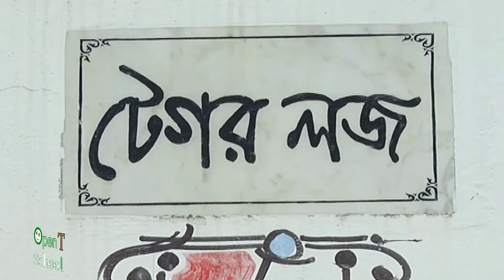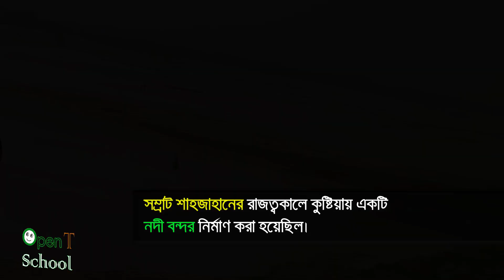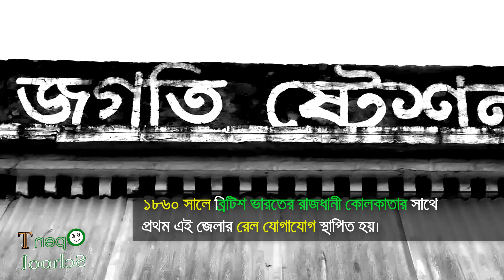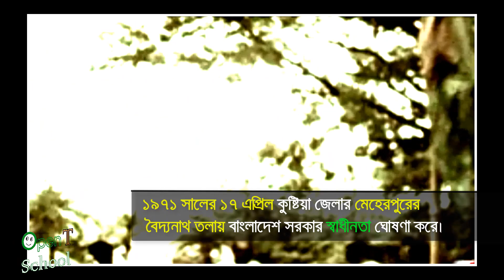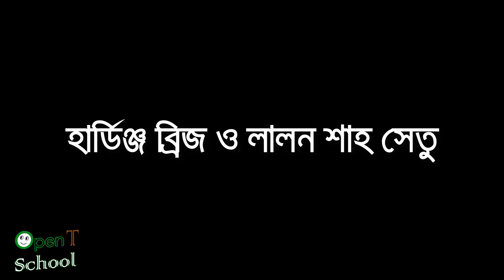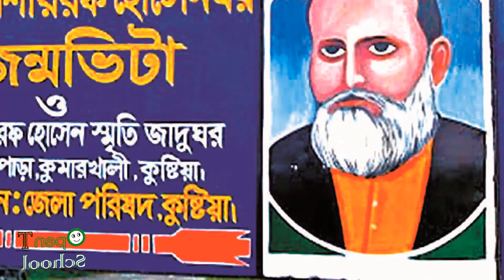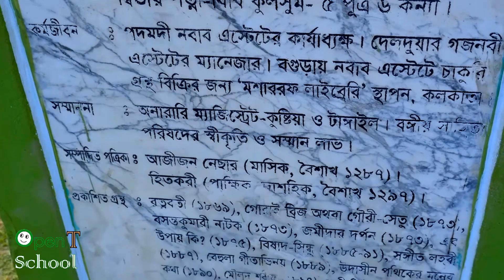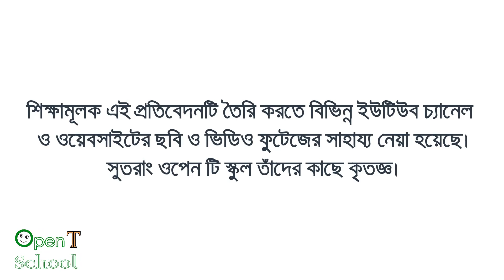KUSHTIA DISTRICT of BANGLADESH | A documentary on KUSHTIA | History and Information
KUSHTIA DISTRICT of BANGLADESH | A documentary on KUSHTIA | History and Information | Kushtia has a long history since it's birth. Kushtia is actually a city of Mughal Period. During the British period, Kushtia has been established as one of the developed cities in Bengal province. Kushtia has some notable persons who contributed much to the bengali literature as well as anti-british movement. A number of company has also been set up in this district. Rabindranath Tagore stayed in Shilaidah of Kushtia for a long period of time and composed many of his notable works sitting at Shilaidah. Lalon Fakir is also the son of Kushtia. So it can be said that Kushtia has an enriched culture of its own. Enjoy the video and get more educative information. Thanks.
এক নজরে কুষ্টিয়া জেলা । কুষ্টিয়া জেলা ।বৃহত্তর কুষ্টিয়া।
কুষ্টিয়া জেলা বাংলাদেশের দক্ষিণ-পশ্চিমাঞ্চলের খুলনা বিভাগের একটি প্রশাসনিক অঞ্চল। লালনের মাজার ছাড়াও এ জেলার শিলাইদহে রয়েছে রবীন্দ্রনাথ ঠাকুরের কুঠিবাড়ি ও মীর মশাররফ হোসেনের বাস্তুভিটা। এ জেলাতে রয়েছে ইসলাম বিষয়ক বাংলাদেশের একমাত্র সরকারি ও স্বাধীন বাংলাদেশের প্রথম বিশ্ববিদ্যালয় ইসলামী বিশ্ববিদ্যালয়। কুষ্টিয়া জেলাকে বাংলাদেশের সাংস্কৃতিক রাজধানী বলা হয়। কুষ্টিয়া শহর হলো এ জেলার প্রশাসনিক সদর এবং প্রধান শহর। এ জেলার মানুষের কথ্য ভাষাকে বাংলাদেশের সবচেয়ে শুদ্ধ ভাষা অর্থাৎ বাংলাদেশে বাংলা ভাষার সবচেয়ে প্রমিত রূপ বলা হয়ে থাকে।
বহুপূর্বে কুষ্টিয়া অবিভক্ত ভারতের নদীয়া জেলার (বর্তমানে ভারতের পশ্চিমবঙ্গে) অন্তর্ভুক্ত ছিল। এছাড়াও পাবনা জেলার মহকুমা ও থানা হিসেবেও রাজশাহী বিভাগের অন্তর্ভুক্ত ছিল এ জেলাটি। কোম্পানি আমলে কুষ্টিয়া যশোর জেলার অধীনে ছিল। ১৮৬৯ সালে কুষ্টিয়ায় একটি পৌরসভা প্রতিষ্ঠিত হয়।
১৯৪৭-এ ভারতবর্ষ ভাগের সময় কুষ্টিয়া পৃথক জেলা হিসেবে আত্মপ্রকাশ করে। এর মহকুমাসমূহ ছিল কুষ্টিয়া সদর, চুয়াডাঙ্গা ও মেহেরপুর। তৎকালীন এস ডি ও মৌলভি আব্দুল বারী বিশ্বাস কে প্রধান করে ১৯৫৪ সালে গঙ্গা-কপোতাক্ষ প্রকল্পের সদর দপ্তর স্থাপন করা হয়। এ ছাড়া আরো বেশ কিছু সরকারি অফিস কুষ্টিয়ায় স্থাপনের পরে শহরটিতে পুনরায় উন্নয়ন শুরু হয়। কুষ্টিয়া জেলায় বাংলাদেশের সর্বপ্রথম রেলস্টেশন জগতি রেলস্টেশন, বাংলাদেশের প্রথম বালিকা বিদ্যালয় কুমারখালি পাইলট মাধ্যমিক বালিকা বিদ্যালয় অবস্থিত।
কুষ্টিয়া জেলার আয়তন ১,৬২১.১৫ বর্গকিলোমিটার । এর উত্তরে রাজশাহী, নাটোর ও পাবনা, দক্ষিণে চুয়াডাঙ্গা ও ঝিনাইদহ জেলা, পূর্বে রাজবাড়ী এবং পশ্চিমে মেহেরপুর জেলা ও ভারতের পশ্চিমবঙ্গের নদীয়া জেলা ও মুর্শিদাবাদ জেলা অবস্থিত ।

কুষ্টিয়ার ভিতর দিয়ে বয়ে যাওয়া প্রধান নদীগুলো হল পদ্মা, গড়াই নদী, মাথাভাঙ্গা, কালীগঙ্গা ও কুমার নদী।
কুষ্টিয়া জেলা ৬টি উপজেলা, ৭টি থানা, ৫টি পৌরসভা, ৫৭টি ওয়ার্ড, ৭০টি মহল্লা, ৭১টি ইউনিয়ন পরিষদ, ৭১০টি মৌজা ও ৯৭৮টি গ্রামে বিভক্ত। উপজেলাগুলো হলো:

    কুমারখালী উপজেলা
    কুষ্টিয়া সদর উপজেলা
    খোকসা উপজেলা
    দৌলতপুর উপজেলা
    ভেড়ামারা উপজেলা
    মিরপুর উপজেলা

কুষ্টিয়া একটি প্রাচীন জনপদ। পূর্বে কুষ্টিয়া নদীয়া জেলার একটি মহকুমা ছিল। এখানে দেখার মত অনেক স্থান রয়েছেঃ

    শিলাইদহ ও শিলাইদহ কুঠিবাড়ি
    রবীন্দ্রনাথের কুঠিবাড়ী - কুমারখালি উপজেলার শিলাইদহে রবীন্দ্রনাথের স্মৃতিবিজড়িত কুঠিবাড়ী রয়েছে;
    ফকির লালন সাঁইজির মাজার - বাউল ফকির লালন সাঁইজির মাজার কুমারখালি উপজেলার চাঁপড়া ইউনিয়নের ছেউড়িয়া গ্রামে;
    টেগর লজ - কুষ্টিয়া শহরের মিলপাড়ায় অবস্থিত এই দোতলা ভবনটি;
    পরিমল থিয়েটার - কুষ্টিয়া শহরের স্থায়ী রঙ্গমঞ্চ;
    গোপীনাথ জিউর মন্দির - নলডাঙ্গার মহারাজা প্রমথ ভূষণ দেব রায় কর্তৃক দানকৃত জমির উপর নির্মিত;
    মীর মশাররফ হোসেনের বাস্তুভিটা - বাংলা সাহিত্যের অন্যতম শ্রেষ্ঠ ঔপন্যাসিক মীর মশাররফ হোসেনের বাস্ত্তভিটা কুমারখালী উপজেলার লাহিনীপাড়ায় অবস্থিত;
    পাকশী রেল সেতু - কুষ্টিয়ার ভেড়ামারায় অবস্থিত বাংলাদেশের সবচেয়ে বড় রেল সেতু;
    লালন শাহ সেতু - কুষ্টিয়া জেলার পদ্মা নদীর উপর নির্মিত "লালন শাহ" সেতুটি বাংলাদেশের দ্বিতীয় বৃহত্তম সেতু।
    ঝাউদিয়া শাহী জামে মসজিদ - চারশো বছরের পুরনো ঝাউদিয়া শাহী জামে মসজিদ, নবাব শায়েস্তা খানের আমলে নির্মিত।
    পদ্মা-গড়াই মোহনা - কুষ্টিয়া শহরের অদূরেই রয়েছে পদ্মা গড়াই নদীর মোহনা, অপরুপ প্রাকৃতিক সৌন্দর্যমন্ডিত এ স্থানটি বরাবরই পর্যটকদের আগ্রহের কেন্দ্রে থাকে।
    এছাড়াও কুষ্টিয়া জেলাতেই রয়েছে দেশের প্রথম বালিকা বিদ্যালয় কুমারখালি সরকারি বালিকা বিদ্যালয়, দেশের প্রথম রেলস্টেশন জগতি রেলস্টেশন, দেশের প্রথম রেলসেতু গড়াই রেলসেতু, দেশের প্রথম রেললাইন, কুষ্টিয়ার বৃহত্তম বিল চাপাইগাছী-নান্দিয়ার বিল, স্বস্তিপুর শাহী জামে মসজিদ, 'গোল্ডেন ভিলেজ' খ্যাত দৌলতপুরের পঁচিশটি গ্রাম, বারাদি টেরাকোটা মঠ, খোকসা ফুলবাড়ি মঠ, গড়াই পাড়, উপমহাদেশের একসময়ের বৃহত্তম বস্ত্রকল মোহিনী মিল ইত্যাদি।